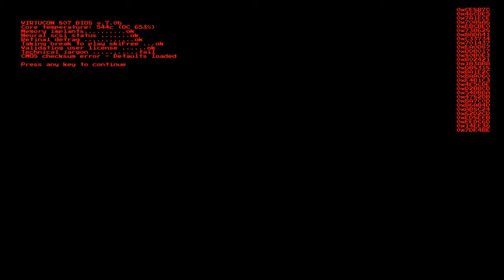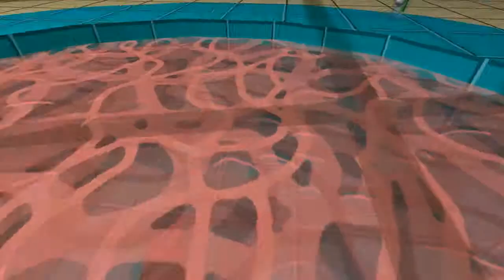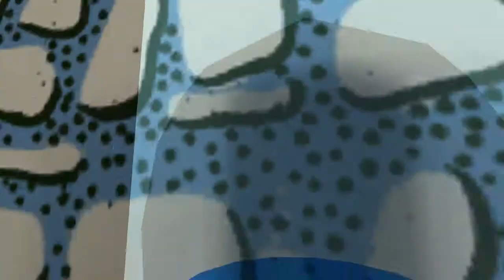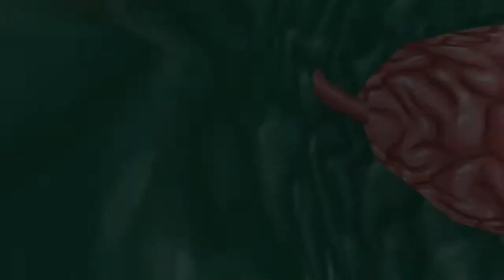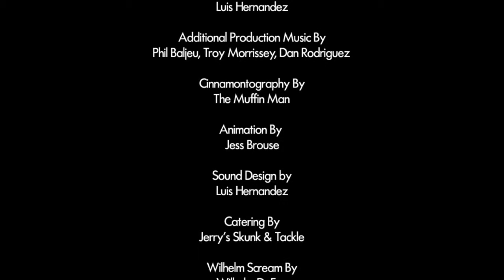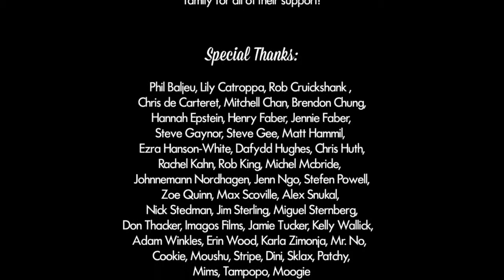Jazzpunk - Part 9 - Pop Goes the Weasel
Finishing the game! WOOT WOOT.